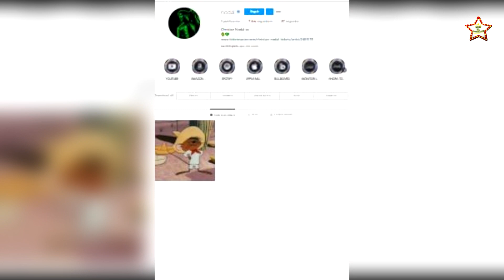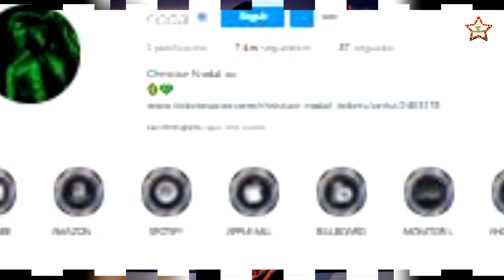CHRISTIAN NODAL Y BELINDA CONTINUAN JUNTOS, ES SÓLO UN MALENTENDIDO QUE ELLO TERMINARON